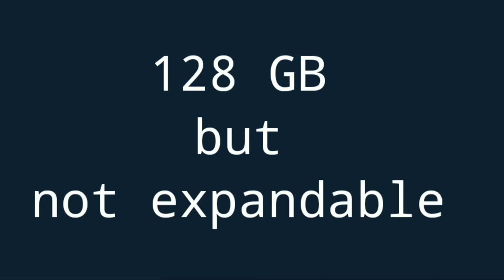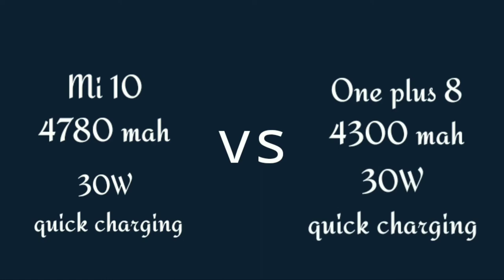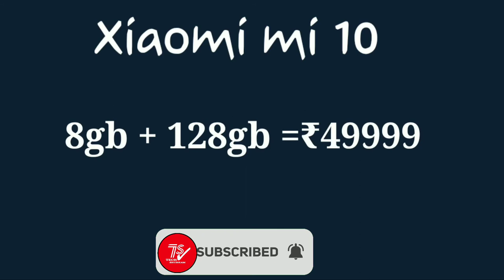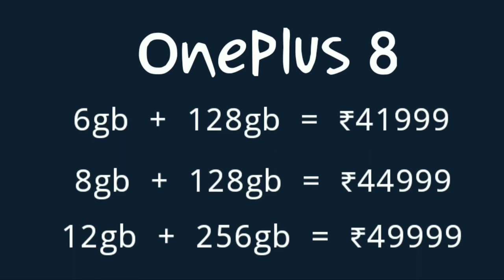Xiaomi mi 10 vs one plus 8 ।। Which is best- full comparison ।। 5g mobile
Topic of this video is::-

Xiaomi mi 10 5g vs oneplus 8 5g
 Mobile full comparison

One plus 8 vs Xiaomi mi 10 camera test
Xiaomi mi 10 vs one plus 8 display test
Xiaomi mi 10 vs one plus 8 5g conectivity test
Xiaomi mi 10 vs one plus 8 5g smartphone
Xiaomi mi 10 vs one plus 8 battery test
Xiaomi mi 10 vs one plus 8 pubg mobile test
Xiaomi mi 10 vs one plus 8 pubg mobile lite test
Xiaomi mi 10 vs one plus 8 pubg mobile lite comparison Mi 10 vs one plus 8 comparison
Xiaomi mi 10 vs one plus 8 pubg comparison
One plus 8 pubg comparison
Xiaomi mi 10 pubg comparison mi 10 pubg test
One plus 8 vs Xiaomi mi 10 pubg comparison
One Plus 8 vs Xiaomi mi 10 full specification Xiaomi Mi 10 full specifications
One plus 8 Full specifications test
One plus 8 Full specifications
 Xiaomi mi 10 Xiaomi Mi 10 full review test comparison
Mi 10 pubg lite comparison with one plus 8 test
Mi 10 full camera test
One plus 8 Full camera test
Xiaomi mi 10 full camera comparison
One plus 8 camera comparison
Xiaomi mi 10 speed test
Xiaomi mi 10 vs one plus 8 speed comparison
One plus 8 speed comparison
One plus 8 Full specifications vs Xiaomi mi 10
realme 5s vs Xiaomi mi 10
Realme 5 april update
mi 10 vs one plus 8 comparison
Xiaomi mi 10 vs Xiaomi mi 10 pro
Xiaomi mi 10 pro vs Xiaomi mi 10 test
Xiaomi mi 10 vs Xiaomi mi 10 pro comparison
Xiaomi mi 10 pro vs Samsung s20 plus
realme 6 pro vs Xiaomi mi 10
Xiaomi mi 10 vs Samsung s20 comparison
Xiaomi mi 10 vs Samsung s20 test
Xiaomi mi note 10 vs Xiaomi mi 10 comparison
Xiaomi mi note 10 vs Xiaomi mi 10 pubg test realme 5s official ui version April update Realme 5i official ui April update for realme
Xiaomi mi note 10 vs Xiaomi mi 10 camera test
mi 10 vs Samsung s20 test
Mi 10 pro vs mi note 10
Mi note 10 vs Xiaomi mi 9 pro
Mi note 10 vs one plus 8 speed comparison
Mi 10 vs Xiaomi mi note 10 Unboxing
Mi 10 Unboxing
Mi 10 Pro unboxing
Xiaomi mi 10 vs one plus 8 Full specifications test
Xiaomi mi 10 full review unboxing
Xiaomi mi 10 full unboxing review
One plus 8 Full unboxing review one plus full test
One plus 8 Full review details
one plus 8 unboxing
Mi 10 Unboxing
Xiaomi mi note 10 Unboxing
Xiaomi mi note 10 pro unboxing
Xiaomi mi 10 pro unboxing
Xiaomi mi unboxing mi 10 Unboxing
One plus 8 pro vs mi 10 Unboxing
One plus 8 pro full features review
 One plus 8 pro vs mi 10 pro review
One plus 9 pro vs Xiaomi mi 10 pro full features one plus 8 pro vs one plus 8 unboxing review

Xiaomi mi k20 pro full features review

Redmi note 9 pro vs redmi note 8 pro full features review comparison which is best